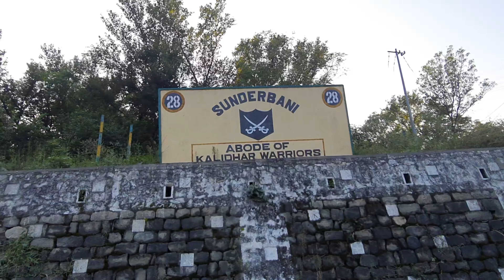full day Trip||Jammu||J&K||INDIA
The distance from Jammu to Rajouri is 150 km via Nowshera
but i will suggest u to go via kalakote as i did because of 4 lane construction going on nowshera highway